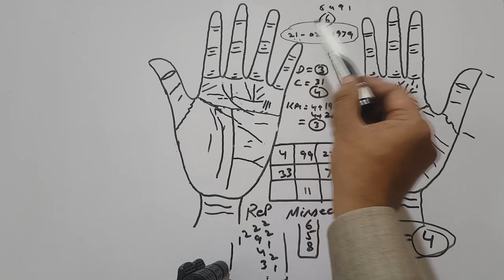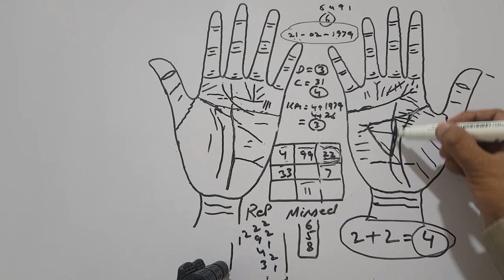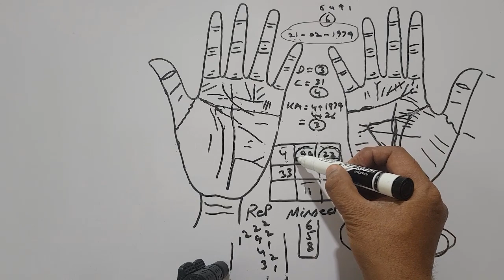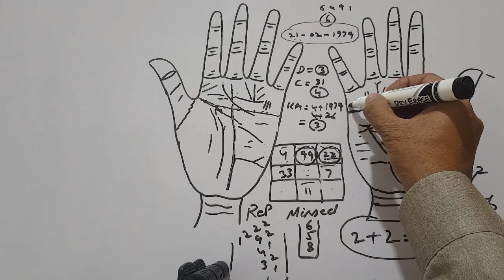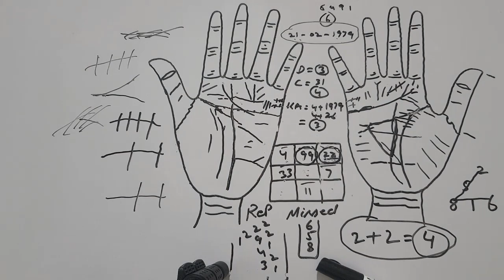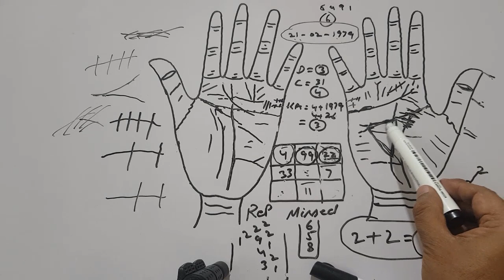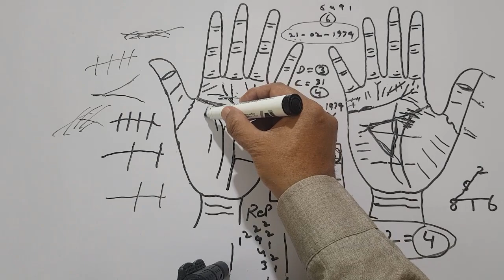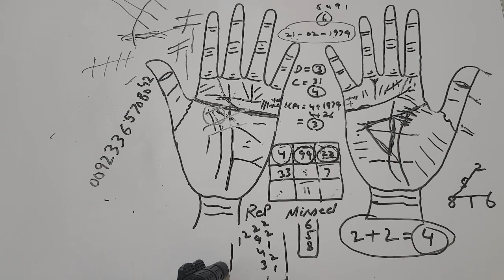Marriage Line _ One Marriage Or Two Marriage _ Divorce Lines _ Palmistry _ Hindi _ Snn Tv Pak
So Sweet Friends ,,,Divorce Lines  k topic per bahot hi zabrdast informative video hai ,,,aap ko is se bhar kr achi video shayad hi you tube per milay ,,,me ne koi lakeer koi sign miss nahi kiya aik aik sign bahot hi detail se bayan kiya hai